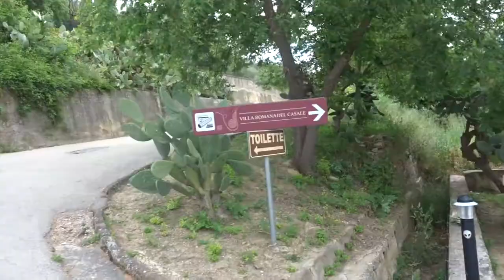VILLA ROMANA ⎥VLOG VOYAGE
Premier arrêt de la journée : la villa romaine de Casale. Ensuite, nous avons visité des temples ;)